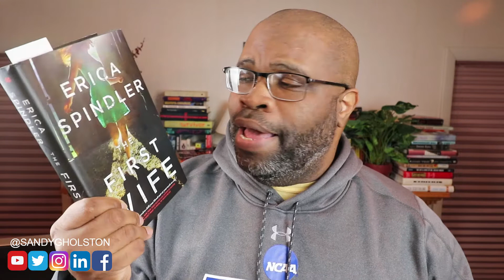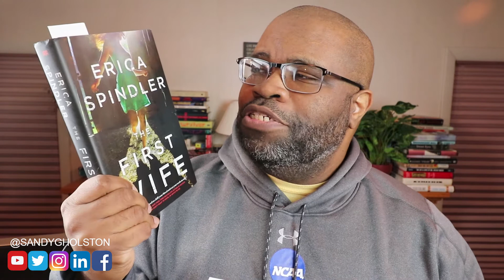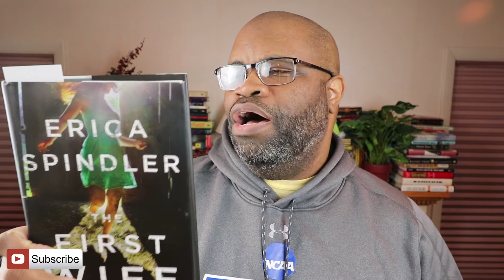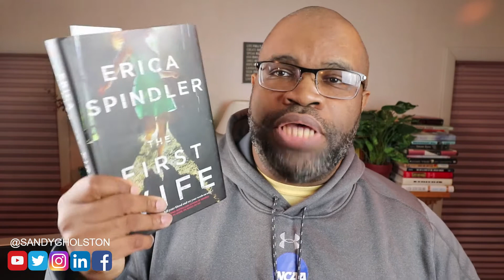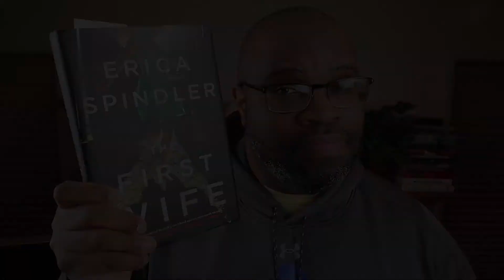BookTube Feature: Getting Started with Erica Spindler's The First Wife | BookTubers | Book Haul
My first read of an Erica Spindler book was Shocking Pink, a book I wanted to read again, at some point. This latest one, for me, is one I'm excited about. Just two chapters in and ...

This was a great book haul that I might be adding to bookstagram as well.

Welcome to my BookTube channel. Much of what you will see on this channel will be related to reading (mostly fiction, but also some nonfiction) and writing as an author looking to breakthrough. So, expect a healthy dose of AuthorTube and BookTube, here.

Please strongly consider supporting emerging booktubers as well as blackbooktubers and booktubers who are in the process of growing their channels. Make BookTube a greater community.

booktubers
bookshelf tour